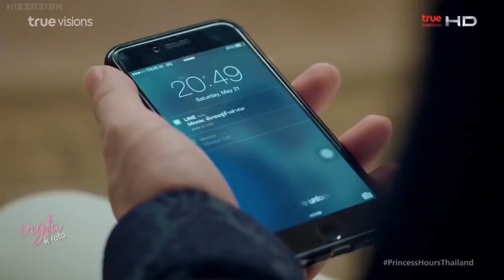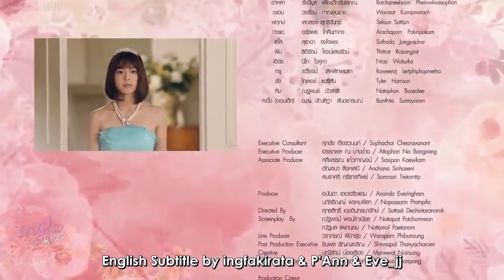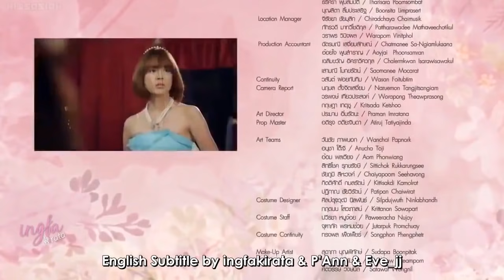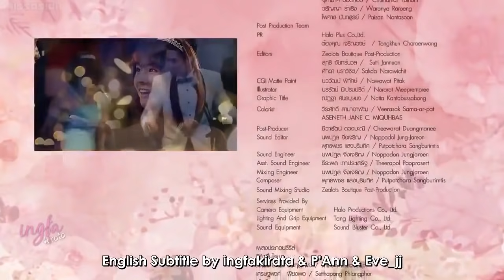Princess Hours EP 8-thai drama-eng sub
Drama: Princess Hours